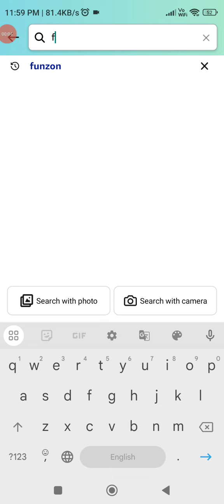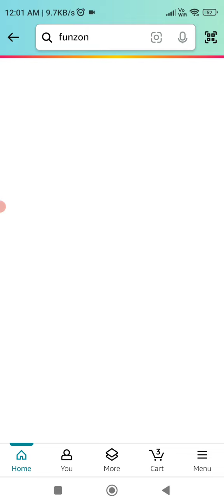Amazon Daily Quiz Answer Today Amazon Quiz Answer Today Amazon All Quiz Answer Today 10 August. 2024